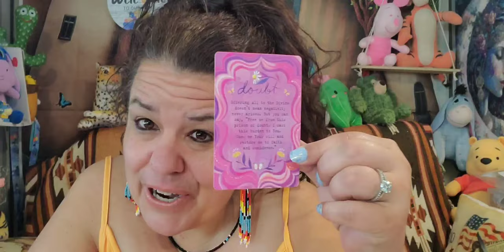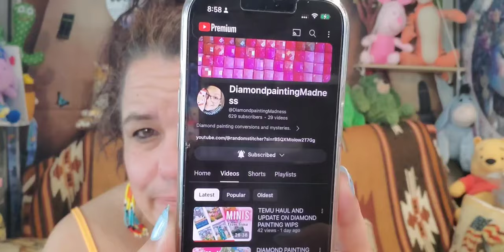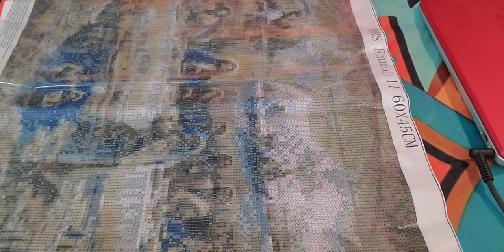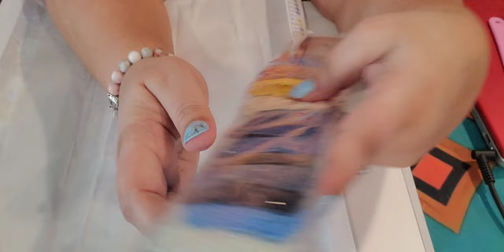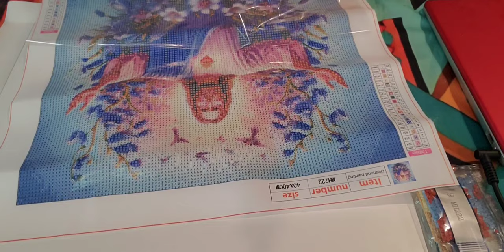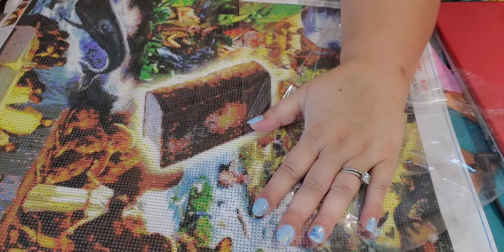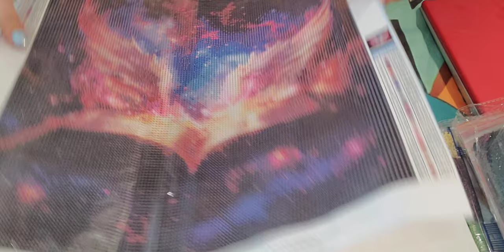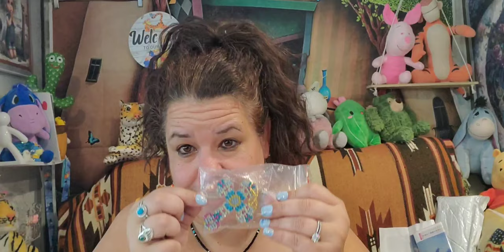In loving Memory of my Mom who taught me so many things about the Bible. temu diamond paintings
Please feel free to join. We would love to have you ❤️

Today's Paintings are dedicated to my Mom who passed away 5 years ago. she loved her Lord and Savior and taught me that Jesus loved me and would one day come back. I found some paintings of stories she used to share in the Bible and wanted to share them with you. Love you Mom and so grateful for raising me to believe.

List of paintings prices fluctuate so they don't always stay the same. please check your price adjustments 😁😁

1. Jesus surrounded by flowers $4.98

2. Bible with wings flying in the galaxy  $5.32

3. The Last Supper with stories of Jesus around it $6.48

4. The Bible stories with the Bible in the middle of the painting

5. sunset Angel  $5.48

6. Heavens Gate $2.99

August 5th
August 4th
August 3rd
August 1st
July 31st
July 30th
July 29th
July 28th
July 26th
 @TheDnicer1   Welcome to our RV Family.
@biancahennings3809  Welcome to our RV Family.

Star's Enchantments
Fan Mail: Parcels
Star's Enchantments
201 W Spruce St, #223
Deming, NM, 88031
~ Copyright Designation ~